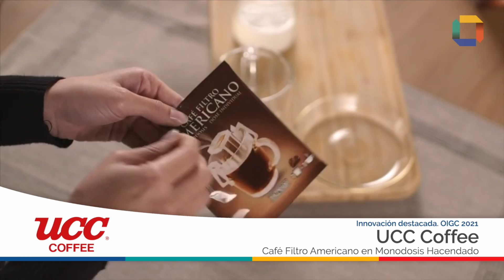Observatorio de Innovación en Gran Consumo 2021: Aceitunas Torrent, AUARA, HACENDADO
Innovaciones destacadas 2021: Aceitunas Torrent, Aceitunas aromatizadas en formato snack; AUARA, PLANET DRINKS, Refrescos con ingredientes funcionales, ecológicos y de comercio justo; HACENDADO, café filtro americano en monodosis